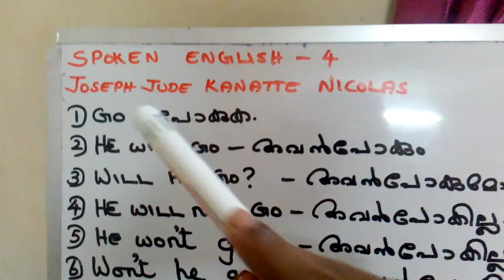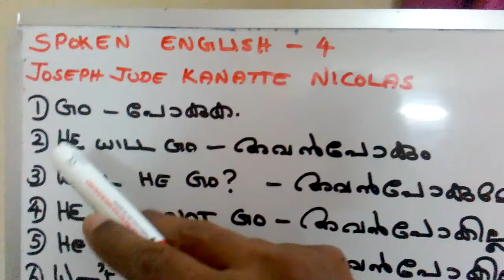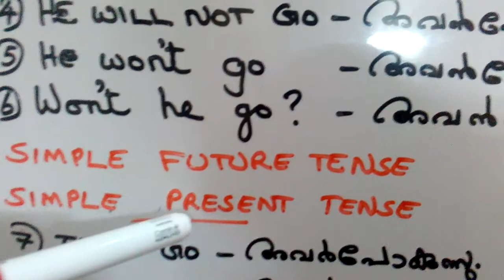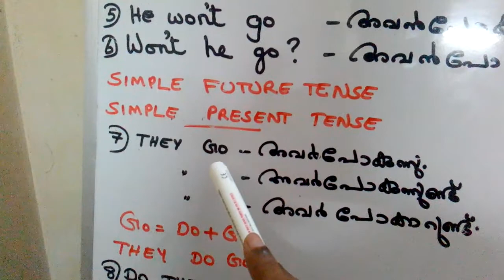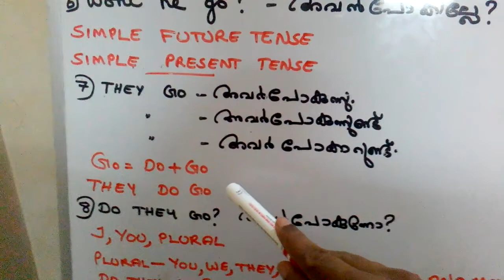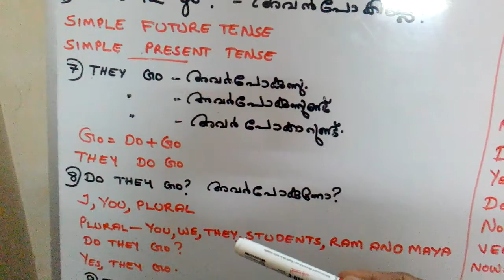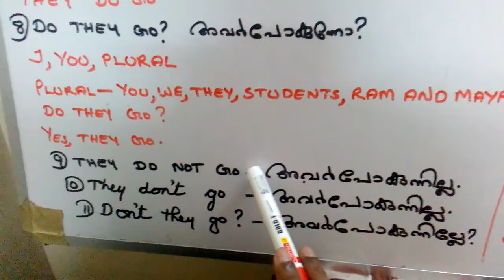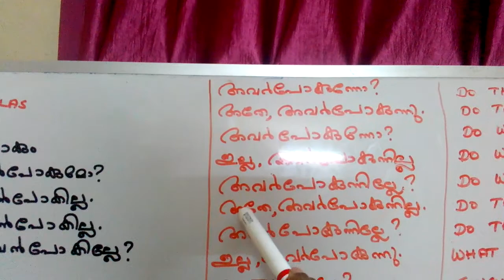Spoken English 4, Simple present tense with illustrations, Use of do and does , English tutorial ,..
Use of simple present tense with illustrations in first person, second person and third person,  Teaching like the questioning of a police towards a thief, By heart studying problems,